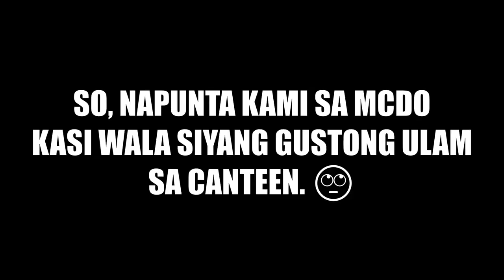Last After Night Shift | Arabelle Abalo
Huling after night shift na kasama si Sasa. 'Di ko na masyadong in-edit. Naghintay lang naman kami ng van niya.